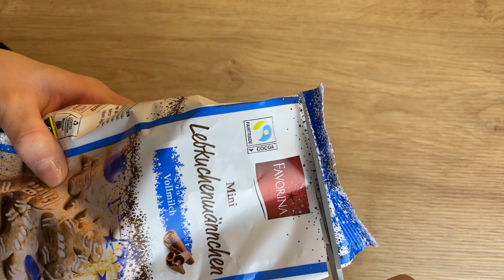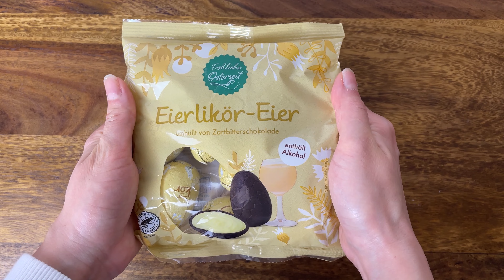Unboxing Sweets 🍫🍡🍬 | ASMR Filling Platter With Sweets